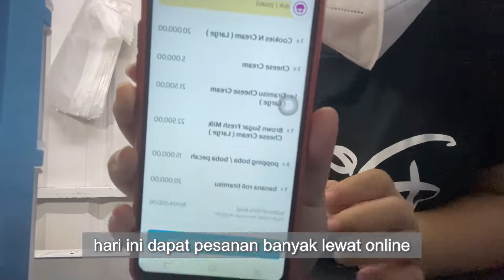First Vlog’s🤍| Minuman dengan tumpukan Milo! | 珍vlog’s🤍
Hai! Welcome to my new channel!!!☺️
Hope you can enjoy my video